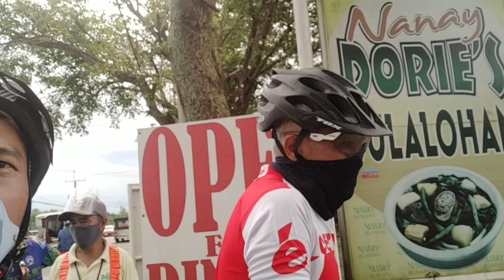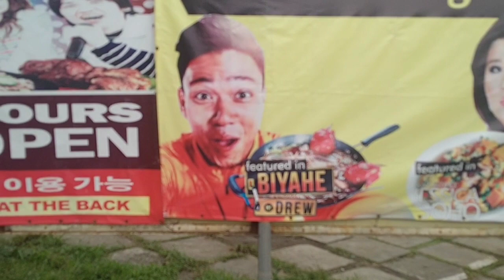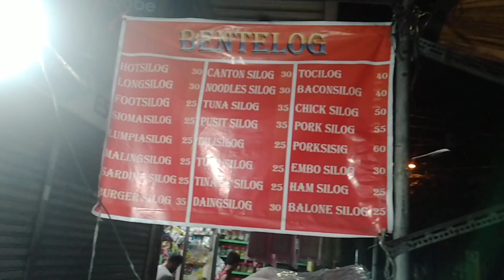MY FIRST SOLO RIDE SA TAGAYTAY